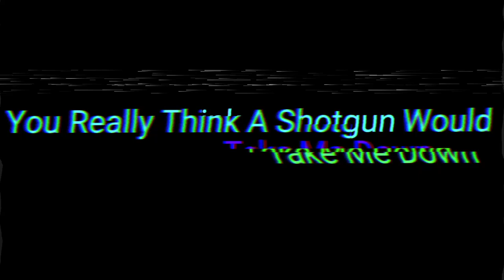Nyctophobia V3 But Youtubers (Fnf Concept) (Redone)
Sprites By @rileygamer123official @makka_pakk4 @pichusimperialinsanity.